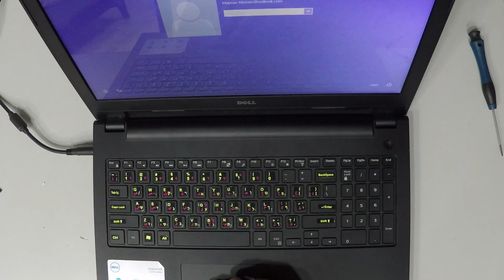Dell Inspiron 3542 Dc Jack Replacement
Hello Tubers - In this video I disassemble the back cover, take out the inside DC-JACK and show you how to do it.   :-)
2- Buy E-Durable Pro Bit Driver Kit + Plastic Pry Bar
13- Buy 4G DDR3 PC3 10600 RAM
14- Buy 8G (4GX2) DDR3 PC3 10600 RAM
15- Buy 4G DDR3L PC3L 1600 RAM
16- Buy 8G (4GX2) DDR3L PC3L 1600 RAM
17- Buy 8G DDR3L PC3L 1600 RAM
18- Buy 16G (8GX2) DDR3L PC3L 1600 RAM
19- Buy 4G DDR4 PC4 2133 RAM
20- Buy 8G DDR4 PC4 2133 RAM
21- Buy 16G DDR4 PC4 2133 RAM